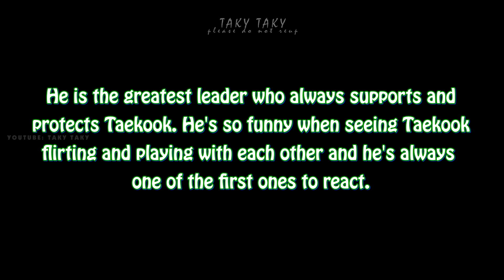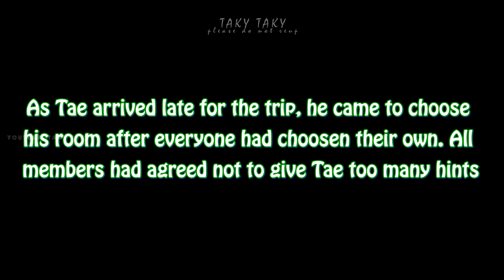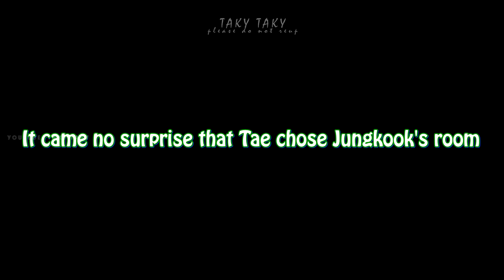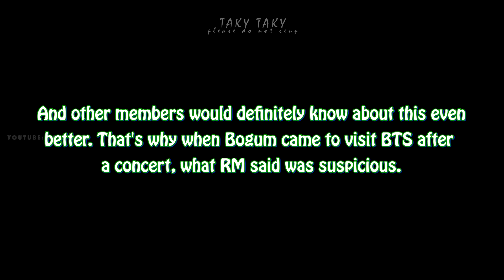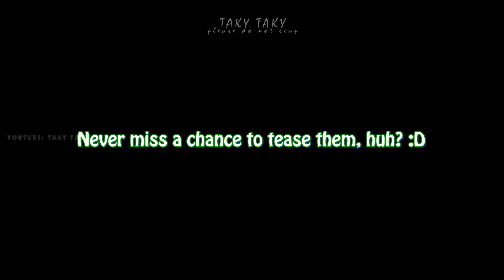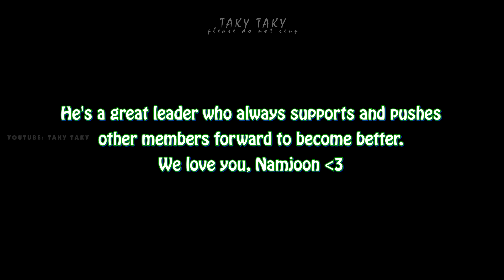How RM takes care and supports Taekook (Namjoon aka Taekook best spoiler)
Please do not re-up. Thank you 💜